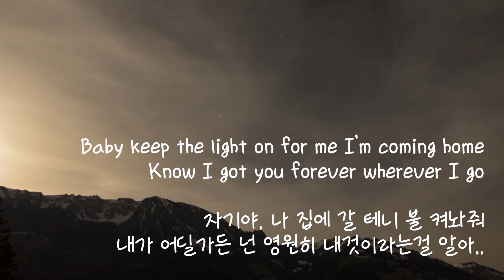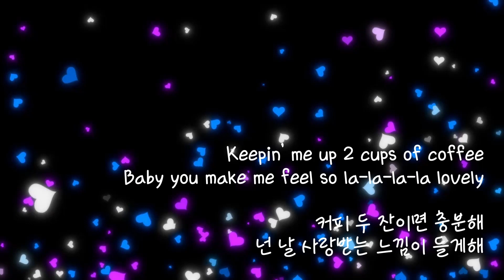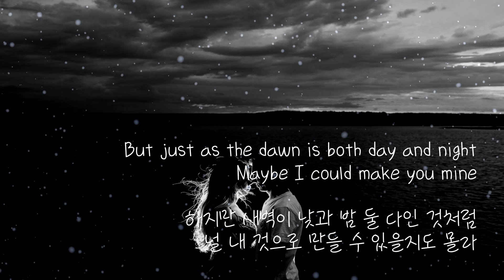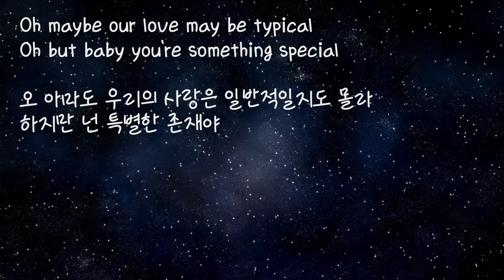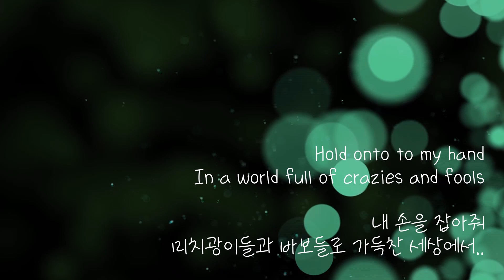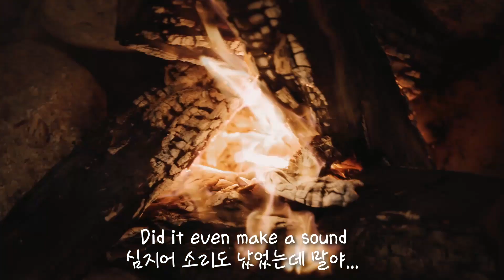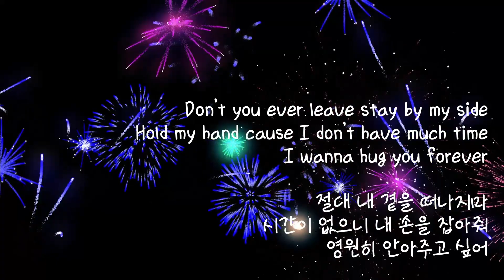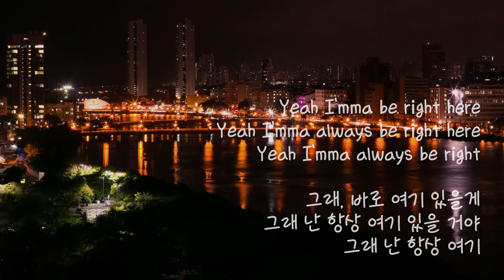[Playlist] 난 왜 이제 알았지? 팝송모음 Ver.1 (전곡번역, 가사포함)(1hour)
00:00 Electric - Jane The Boy

03:09 Time Traveling - Sarah Kang

06:19 Starry Eyed - Jane & The Boy

09:29 Candy - The Wildcardz

12:40 Casualties - Ethan Dufault

16:21 Make You Mine - Sarah Kang

19:23 So Bad - Ethan Dufault

21:53 Save Myself - Jane & The Boy

25:12 Typical - Sarah Kang

28:31 Turn A Heart Off - Jane The Boy

31:00 My Caffeine - Faith Richards

34:29 Be Mine - Chaun Davis

38:07 Cozy - Sarah Kang

41:17 Brand New - Dazeychain

44:13 One - Sarah Kang

48:57 Wonderstruck - Jane & The Boy

51:34 Sexy Smile - Selamo

54:29 Laugh It Off - Jane The Boy

56:54 All In - The Wildcardz

1:00:38 Always Be Right Here - Lightmuzik

To. Someone
같은상황 같은 공간에서 함께 음악을 들으며
감정을 공유할순없지만 알수없는 누군가가
영상을 보고 들으며 저와 같은 느낌...
같은 감정을 느낀다고 생각하면  왠지 모르게
따뜻한 위로를 받고 있다는 생각을 많이 합니다.
여러분도 음악을 들으며 누군가와 감정을
공유하며 위로를 받으시는
온라인 공간이 되시길 바랍니다.